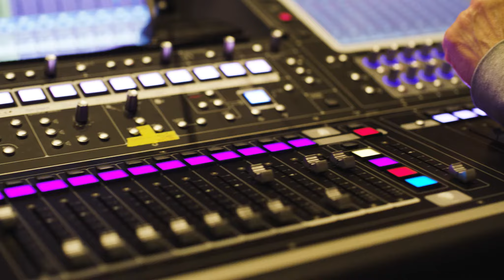"Proximity" Scoring Session (Fireball) - Jermaine Stegall | Skywalker Sound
At Skywalker Sound with the Skywalker Symphony Brass Section recorded by engineer Leslie Ann Jones, here's a look at the making of the music for "Proximity".

(Track name "Fireball")

Directed by Eric Demeusy for Demeusy Pictures. Shout! Studios